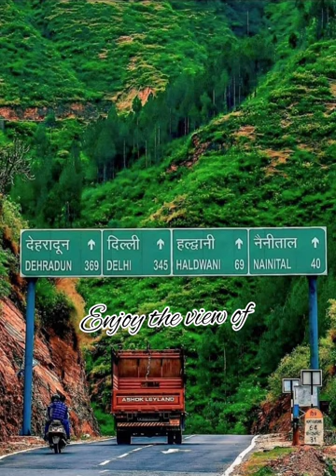New Vlog Video||New vlog video 2024||Thomas bhai|| and||Nicholas bhai vlog video2024